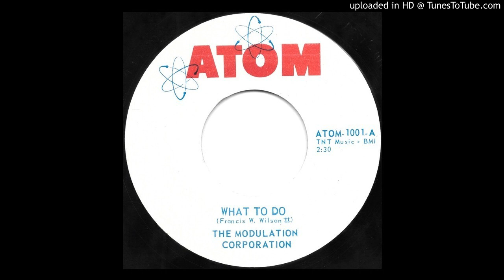The Modulation Corporation - What To Do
The Modulation Corporation* ‎– What To Do / Worms

Label:
Atom (8) ‎– ATOM-1001

Country:
US

Released:
Nov 1967

Genre:
Rock

Style:
Garage Rock

Tracklist
A What To Do 2:30
B Worms 2:05

Companies, etc.
Published By – TNT Music (3)

Credits
Songwriter – Francis W. Wilson II